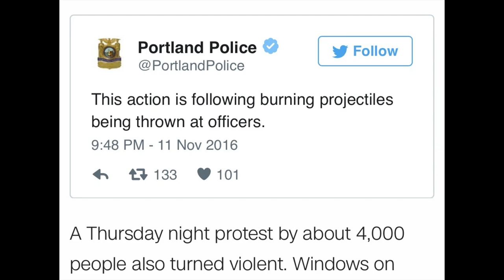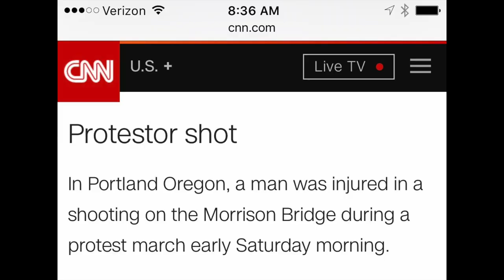Portland OR protest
November 2016, post Trump being elected